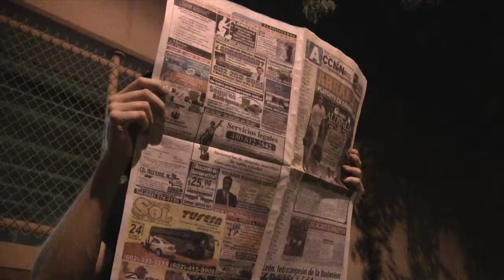Phoenix Superheroes in HD!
A story of hope, courage and mustard in Downtown Phoenix. Blake Wilson reports...

Video done for Anderton's JMC 305 class